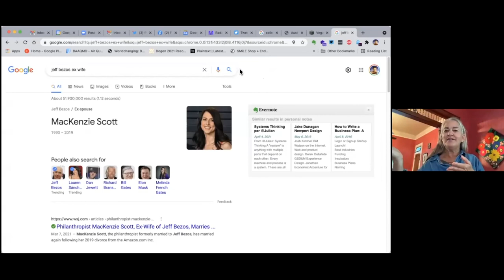Spike Gillespie: Fear And Loathing In Texas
Rancher, author, activist and punk rock knitter Spike Gillespie joins Plutopians Maggie Duval, Scoop Sweeney and Jon Lebkowsky to talk about the challenge of small town politics in the crazy polarized 2020s. Spike has been raising hell since she was born with her fist raised in the air.

She is, among other things, an author, influencer, secular minister, provocateur, serial entrepreneur, social justice warrior, avid knitter, aging punk rocker, dog addict, great friend and dedicated spinster. Some say she is a witch, and she’s cool with that. She’s also known for her scones.

Her writing has appeared in The New York Times Magazine, The New York Times, National Geographic Traveler, Real Simple, Smithsonian, GQ, Playboy and many other publications. She is the author of nine books, including six memoirs and three in-depth books about quilting.

After raising her son in Austin for 24 years, Spike bought an abandoned meth lab and junkyard out in the country and converted it into an events venue whilst simultaneously hoarding livestock. These days she still visits the ranch often, in particular to love on her sheep, but has moved residence to historic Smithville, Texas, where she shares her historic mansion with five dogs, all of whom are at least half Wackadoodles, and one of whom, Milo, is her service dog and constant companion.

“The town decided that I had called City Hall and demanded that every flag in Smithville be taken down. Rumors spread – I mean, like wildfire. And I didn’t know what was happening at first, because I wasn’t on my computer. People are driving by my house in golf carts with Trump flags, American flags. And then I got a death threat. So these people have decided that I’m a piece of shit and they’re going to drive me out of town for something I didn’t do. I walked over to the police station, and I said “Look, I don’t want to tell you any names, I don’t want to file a report, I want to let you know I got a death threat. I’m new to town. Can you let me know will I actually be killed, or are they just trying to scare me? I just want to know.” And the guy wanted me to name names, and like, no. The whole thing culminated in… they had a parade on July 12. They got a parade permit. And it was a parade to drive me out of town, but they labeled it ‘a patriotic parade.’ I knew it was a parade to drive me out of town because 90% of the city government has come to my house. I’m not even going to tell you who, because this will just start another big ball of shit. But I would say no fewer than five city officials gave me the heads up that this was targeted at me.”